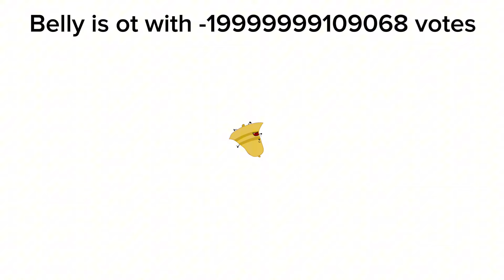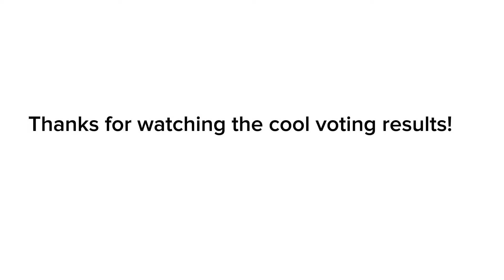TPOT 11 Voting Results!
I’m such a hacker 😎

(I scheduled this to come out when TPOT 10’s voting ended don’t worry about my sleep schedule)